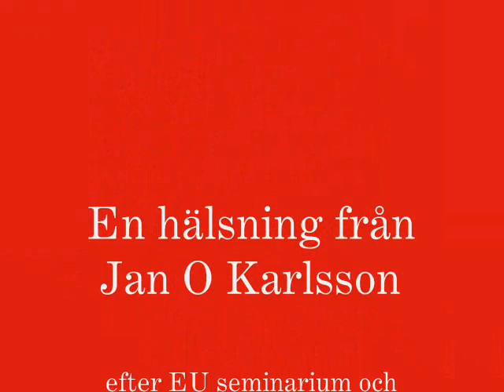Socialdemokraterna i Norrbotten har startat EU valrörelsen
Tidigare migrationsminister Jan O Karlsson, medverkade vid ett öppet seminarium på Sunderby folkhögskola utanför Luleå den 19 april. Det belv starten för EU-studier och valrarbete inför EU-valet 2009.